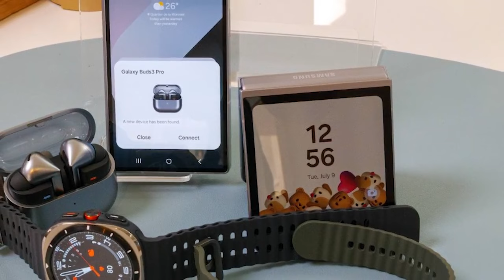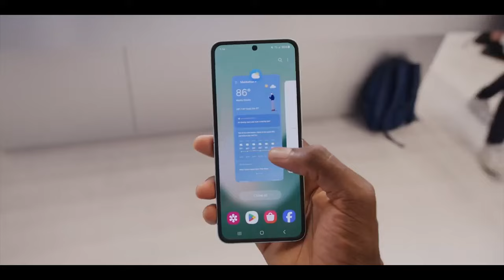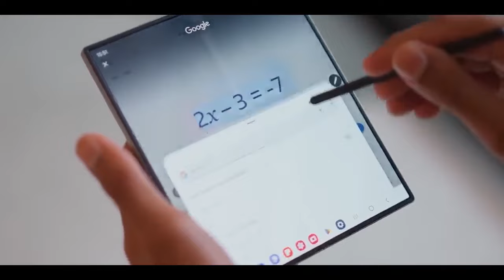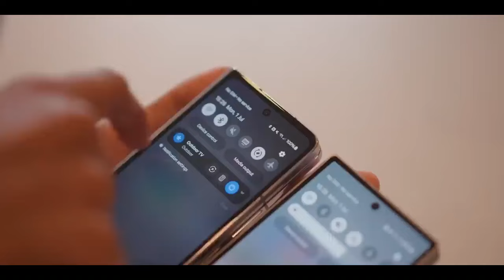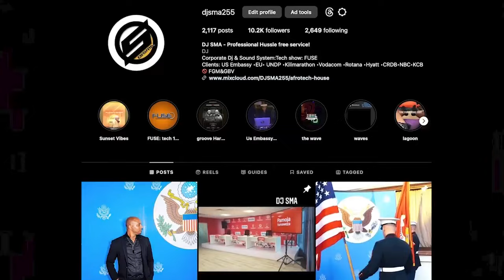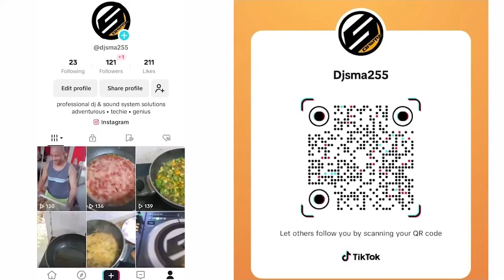FUSE TECH! Samsung waicopy Apple? Flip 6, Fold 6, watch ultra!